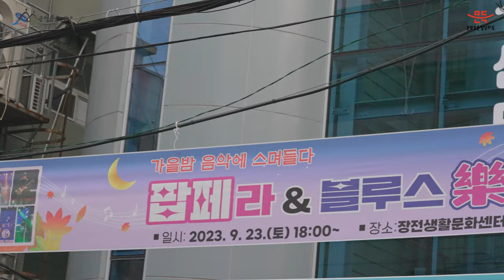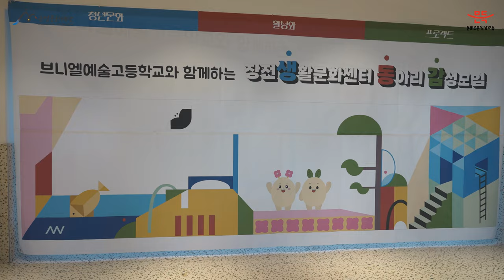2023 장전생활문화센터 결과영상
2023 문화로운 금정생활 일환으로 장전생활문화센터에서도 다양한 생활문화활동들이 진행되었습니다!
활력넘치던 장전생활문화센터 활동 현장! 영상으로 만나보세요 :)

★기간
(아로마‧쿠킹클래스) 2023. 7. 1.(토) ~ 9. 16.(토)
(생.동.감) 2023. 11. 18.(토) ~ 11. 25.(토)
(콘서트) 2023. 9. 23.(토)/ 11. 4.(토)
★활동내용
(아로마클래스) 토요프로그램 아로마클래스
 - 일상 속 생활예술 향유, 생활아트 활동
(쿠킹클래스) 토요프로그램 쿠킹클래스
 - 요리를 매개로 한 청·중장년 대상 특화 문화공감 활동
(생.동.감) 생활문화센터 동아리 감성모임
 - 예비예술가들과 지역주민들이 함께하는 유휴공간 활용 벽화 클래스
(콘서트) 팝페라&블루스樂 콘서트, 대학 동아리 문화 콘서트
 - 1층 북카페를 활용한 장전생활문화센터 정기 콘서트
 - 소규모 공연을 통한 지역예술인-지역주민들의 소통의 장 형성